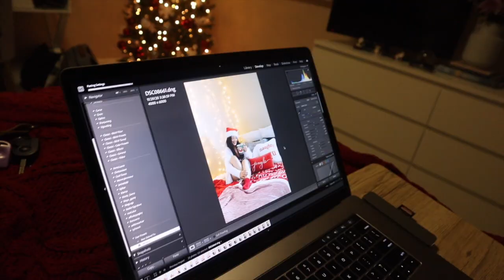A real raw day in my life | VLOGMAS DAY 3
Vlogmas Day 3!! YAY! Better late than never right?!? I was super busy today, but here I am with another video :) Hope you guys enjoy a real raw day in my life!